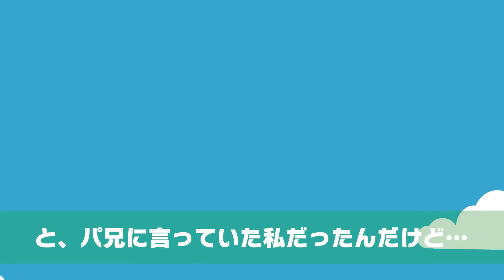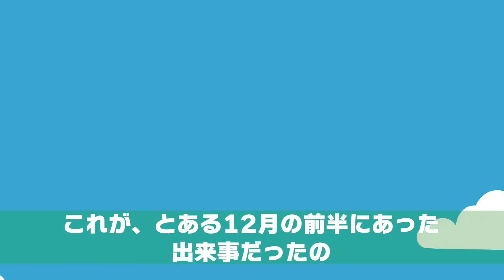正月に義実家へ⇒高級寿司を注文していた義母が「家族の分だけ特上よｗ」すると夫と舅が立ち上がり【スカッとする話】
イシシッ！パニ子だよ＼(￣▽￣ ) 正月に義実家へ⇒高級寿司を注文していた義母が「家族の分だけ特上よｗ」すると夫と舅が立ち上がり【スカッとする話】